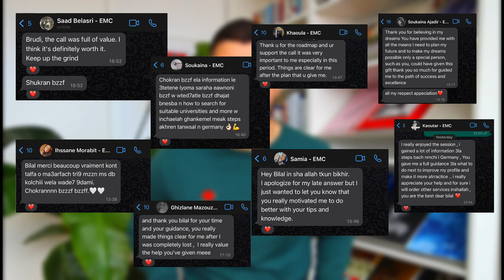Why I decided to move out to Germany? - كيفاش جات الفكرة باش نهاجر نألمانيا؟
3andkom as2ila wela tawjeh? Ketboli 3la Instagram

Chapters
00:00 Intro
01:58 Commercial video
04:46 How did it start?